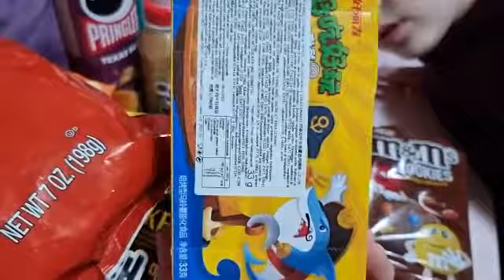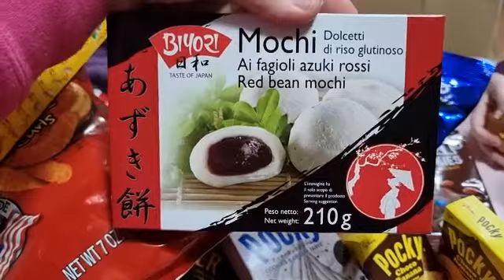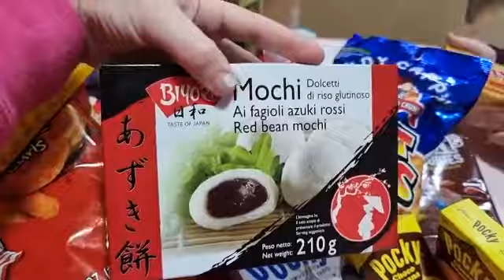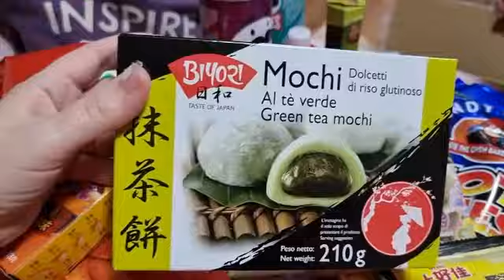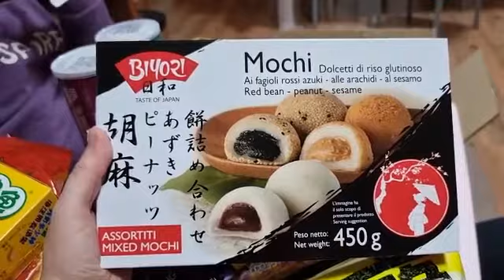Americanate da mangiare😋🙃😋